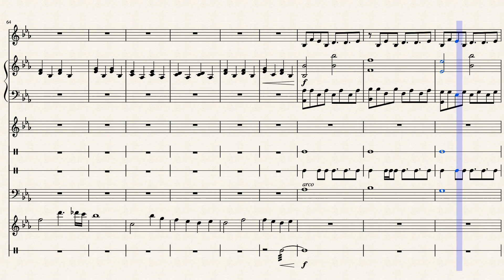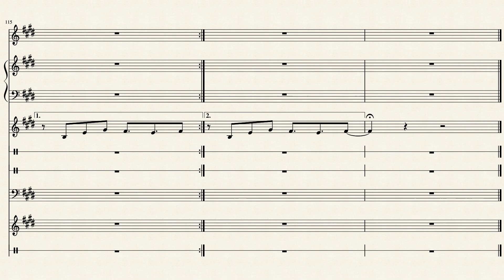Undertale OST 71 Undertale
This song called Undertale composed by Toby Fox.
Arranged by Alief Irfan(DarthExo)
First arrangement in 2019..
Hope you enjoy. Peace